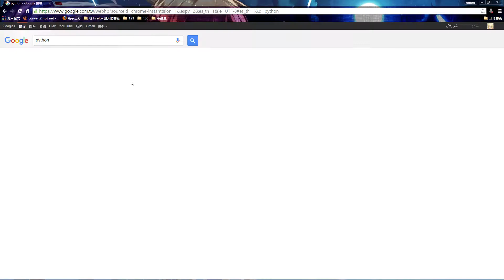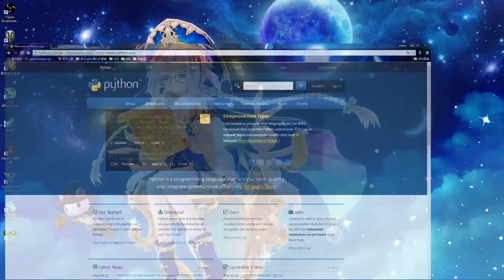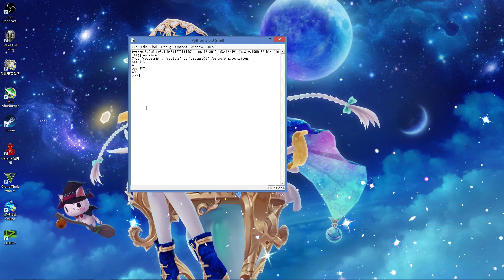python教學01 -下載安裝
參考來源